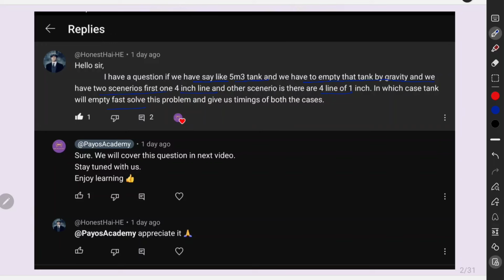Time Required To Empty Tank By Gravity | Calculation | Process Design Engineering Interview Question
Line Sizing Velocity Criteria | Optimum Diameter Selection | Interview Questions | Velocity Criteria
hTime Required To Empty Tank By Gravity | Calculation | Process Design Engineering Interview Questionttps://youtu.be/WSnYHOg0YEM

Today, we're kicking off an exciting new series that will take you on an incredible journey of discovery, learning, and entertainment.

In this video, we dive deep into the world of line sizing calculations, a crucial aspect of engineering and design in various industries, including oil and gas, chemical, and process engineering.

📊 What You'll Learn:

The fundamentals of line sizing and its importance in fluid transport systems.
Key parameters to consider, such as flow rate, fluid properties, and pressure drop.
Step-by-step calculation methods for finding the right pipe diameter.
Practical tips and tricks for real-world applications.
Case studies and examples to illustrate the concepts.
Whether you're a student, engineer, or simply curious about the science behind fluid transport, this video will equip you with the knowledge and skills needed to excel in this field.

If you have any questions or topics you'd like us to cover in future videos, please leave them in the comments below.

Knowing the basic concepts of chemical engineering is essential because:

1. Understanding the fundamental principles enables efficient design and operation of chemical processes.
2. It provides a solid foundation for troubleshooting and problem-solving in various industries.
3. Safety in chemical processes relies on knowledge of concepts like hazard identification and risk assessment.
4. Basic concepts help in optimizing processes to improve efficiency and reduce costs.
5. Knowledge of chemical engineering principles is vital for environmental sustainability and waste management.
6. It facilitates effective communication and collaboration with other professionals in the field.
7. Basic understanding of chemical engineering allows for informed decision-making in process selection and equipment design.
8. It opens up career opportunities in industries such as oil and gas, pharmaceuticals, food processing, and renewable energy.
9. Understanding chemical reactions and thermodynamics aids in product development and innovation.
10. Overall, familiarity with basic chemical engineering concepts empowers individuals to contribute to technological advancements and address societal challenges.